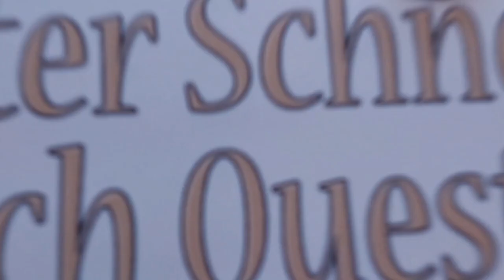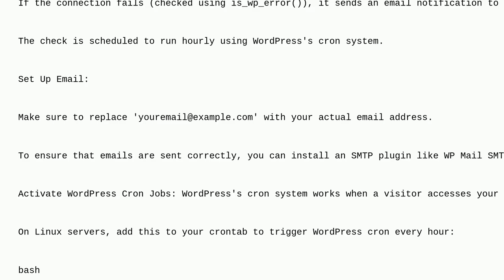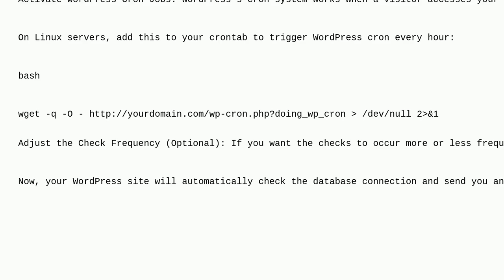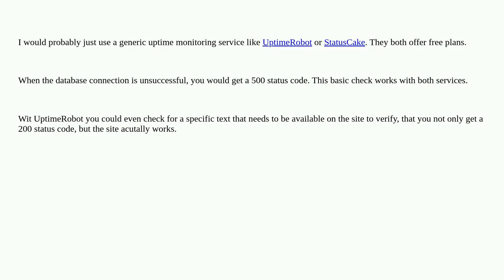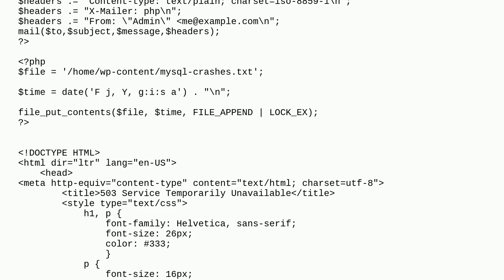Wordpress: How to monitor database for uptime? closed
How to monitor database for uptime? closed

A special thanks goes out to the community

  database